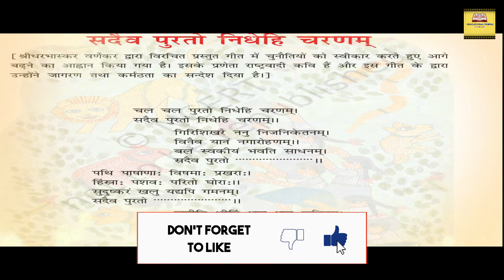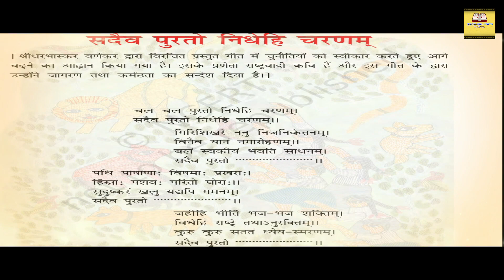Sanskrit |Class 8| chapter 4 |Sadaiv Purto Nidhehi Charnam| Hope Educational portal